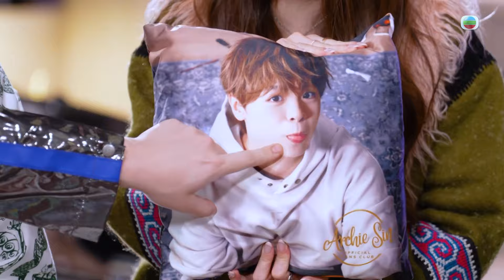J Music｜Promo｜Archie送禮物比大家！｜余宗遙 黃星綽 文佐匡｜Top Music｜音樂節目｜華語流行歌曲｜TVB_Variety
【J Music】Archie送禮物比大家！記得留意2月24號嘅JMusic裡面啲問題同截止日期啊！

J Music丨逢星期日晚 10:30 PM丨 翡翠台 丨 TVB

《J Music》，是香港電視廣播有限公司製作的流行音樂節目，自2023年6月4日起於翡翠台首播，取代於1981年10月10日至2023年5月21日期間播出的《勁歌金曲》。《勁歌金曲》節目內原有數榜環節則分拆為獨立節目《勁歌金榜》。

監製：蘇啟康
編審：朱栢仲/林啟怡
演員：冼靖峰/潘靜文/何晉樂/林智樂/涂毓麟/彭家賢

簡介： 節目提供高質音樂平台，讓歌手展現音樂實力。每集邀請「人氣」歌手擔任嘉賓，並由嘉賓親自挑選其喜歡的新舊作品，與現場樂隊Jam歌，跟樂迷分享喜愛的音樂世界。嘉賓還會與一些樂壇新面孔互動交流，合作演繹Cover歌曲。